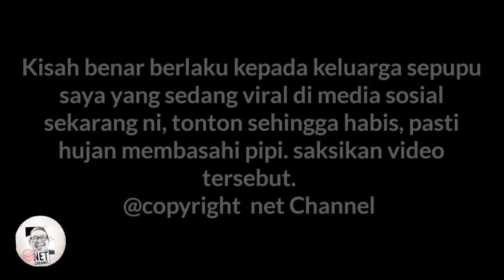Viral - Perpisahan yang sedih dan memilukan - part 1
Tonton sehingga habis, pasti hujan membasahi pipi

Pergilah NAKKK,  Ummiey redha dgn perpisahan ini..anak angkat yg dibela dari kecil diambil semula oleh ibu kandungnya

Selamat tinggal amir 💕💕 dah tiba masanya kau pergi😭 bila besar nanti jngan lupa cari ummiey & abah 😢😢 semoga ada kebaikan dlm perpisahan ni 💕💕...

Setiap pertemuan pasti ada perpisahan, sungguh hiba,  sedih dan menyentuh hati

Kisah berlaku kepada keluarga sepupu saya, Puan Hajah Norlida Abu Hassan

Credit video to kak Hjh norlida

Editor by : Fazliaramliliya
@Copyright by net Channel.